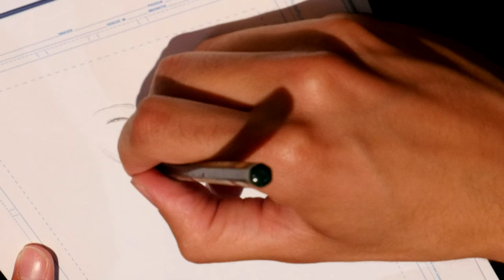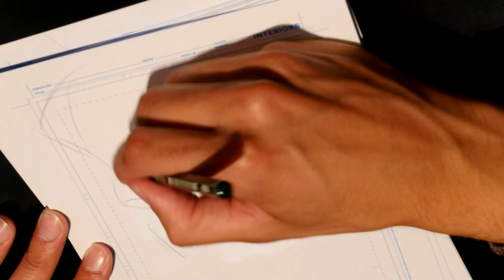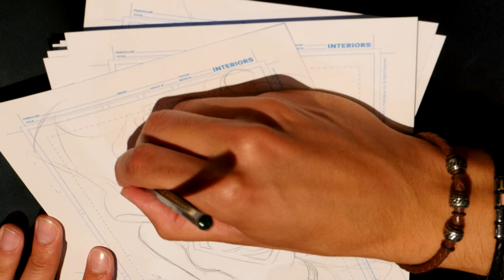Jorge Jimenez drawing Supergirl